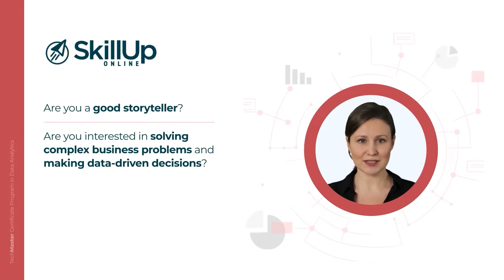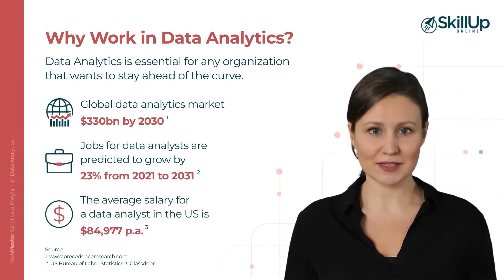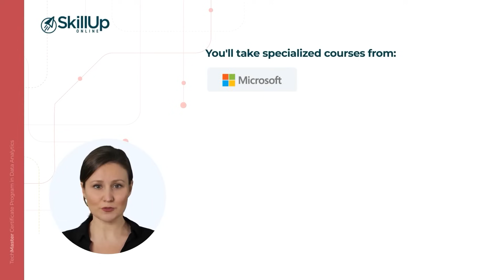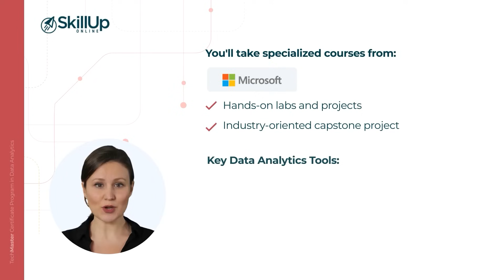TechMaster Certificate Program in Data Analytics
Want to kickstart your career in data analytics? We can help you! With our TechMaster Certificate Program in Data Analytics, you can build job-ready skills and practical experience in TechMaster Certificate Program. Want to know how?

About our TechMaster Certificate Program in Data Analytics:

This TechMaster Certificate Program in Data Analytics prepares you for an exciting and rewarding career from the day you graduate. The program is specifically designed to provide you with the in-demand data analytics skills, practical understanding, and certifications employers look for on a resume. You will complete hands-on labs, platform-specific projects, and an industry-oriented capstone project. You’ll also get the valuable opportunity to earn a certification from our partner, Microsoft. And the best part is, you’ll be ready to kickstart a career as an analyst in just 5 months!